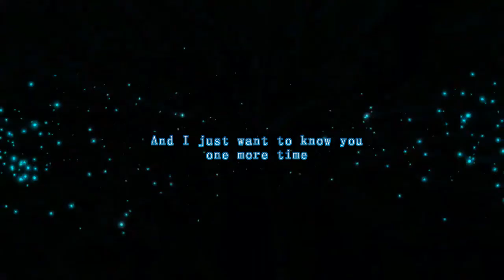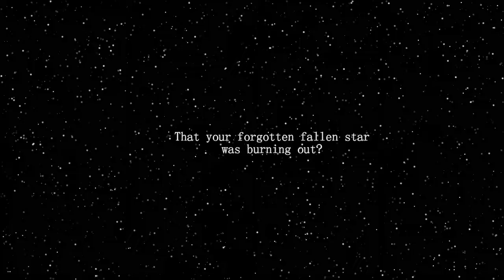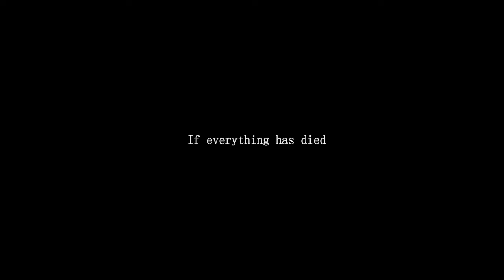Parabelle - Your Starry Eyes (Lyrics)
I noticed that there was no lyric video of this awesome song and decided to make one. :D